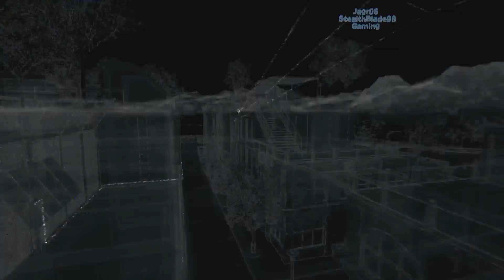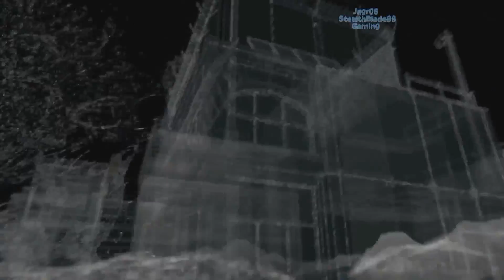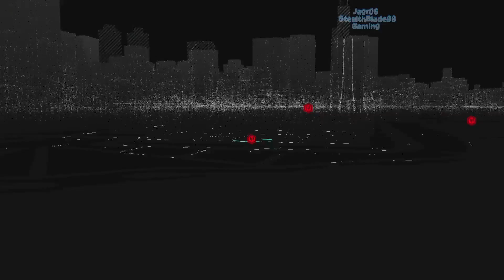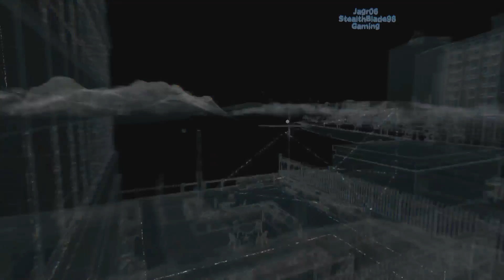StealthBlade Plays Watchdogs 1 pt36: Act 3 CtOs Towers, Pawnee Search for Kenny Begins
• After a quick side content time to start our scavenger hunt for the man himself.

Welcome to my walkthrough / playthrough / lets play of watch dogs 1 gold edition. I know next to nothing about the game other than you can hack stuff and i wanted to try it out.
I hope these videos are entertaining to anyone who watches them and hope other people loved the game like I do because i'm enjoying this game alot :)